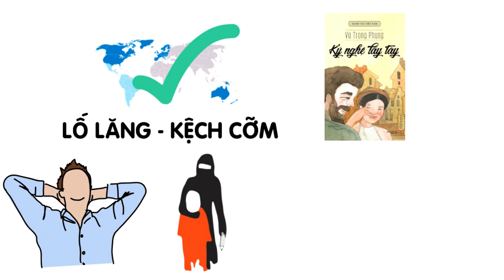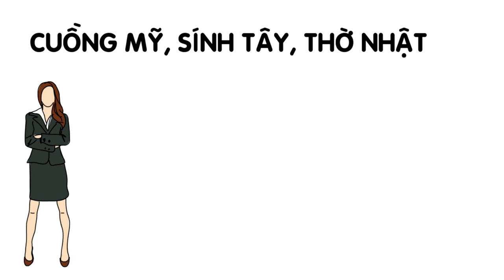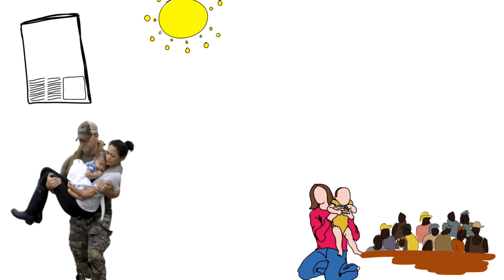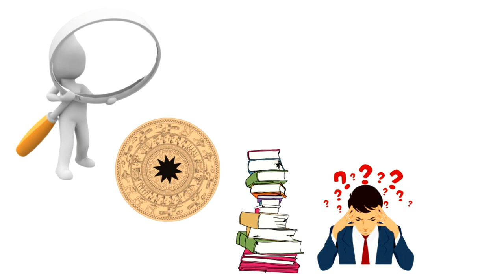Người Việt THẬT NHỤC NHÃ? Bài học xương máu từ Vinfast Lux của tỷ phú Phạm Nhật Vượng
Người việt THẬT NHỤC NHÃ? Bài học xương máu từ Vinfast Lux của tỷ phú Phạm Nhật Vượng. Vinfast Lux sa2.0, vinfast lux a2.0 của tỷ phú Phạm Nhật Vượng. Ngoài niềm tự hòa của đa số người dân việt thì cũng có một số bộ phận tự nhục. Họ cho rằng Vinfast lux và tỷ phú Phạm Nhật Vượng là ăn may, là nỗi nhục. Vậy vinfast hay tỷ phú phạm nhật vượng là nỗi nhục hay chỉ là niềm tự hào. Hãy cũng Bí Quyết Thành Công phân tích về ô tô vinfast cũng như tỷ phú phạm nhật Vượng trong video ngày hôm nay nhé.